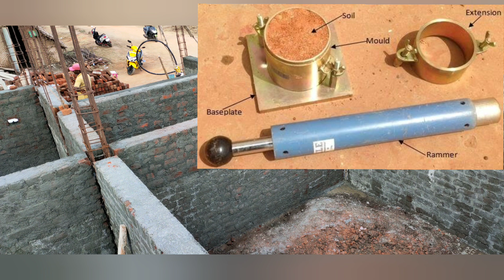(EP-5)BASEMENT DETAIL| TILES UPLIFT| CONSOLIDATION & COMPACTION IN TAMIL |SITE VIDEOS TAMIL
This video is about BASEMENT, COMPACTION & CONSOLIDATION.

For the latest CIVIL JOB Vacancy

Any Queries contact whatapp number 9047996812
All CIVIL COMPETITIVE EXAM.
 📌JOIN US (To get daily notification).